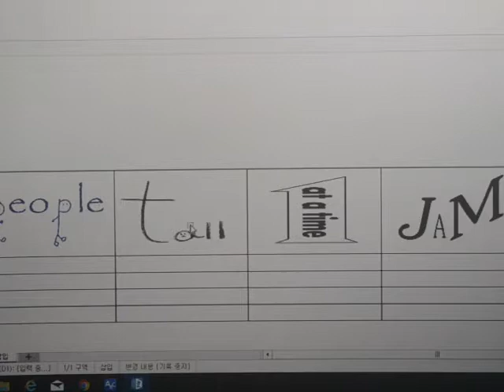김세광 김동명 7과 Act out read aloud